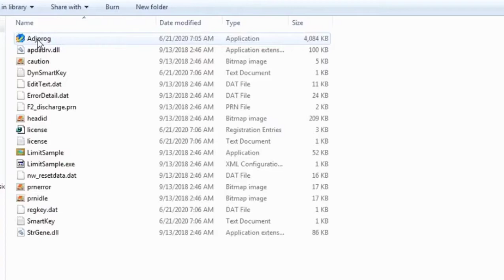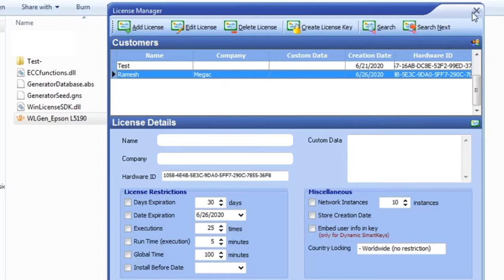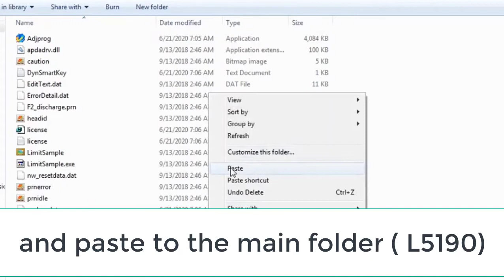PC Clinic | How to Reset Epson L5190 Printer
A printer's ink pad is at the end of its service life problem.

Note: Disable antivirus program for false positive on Adjprog.exe